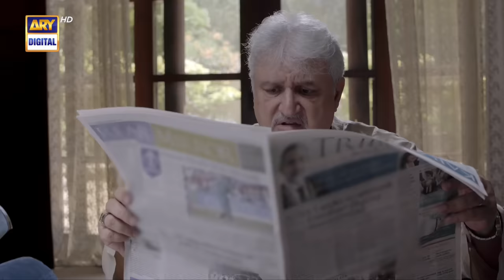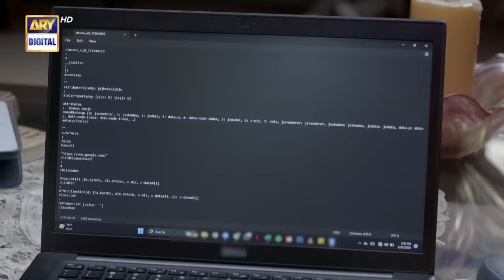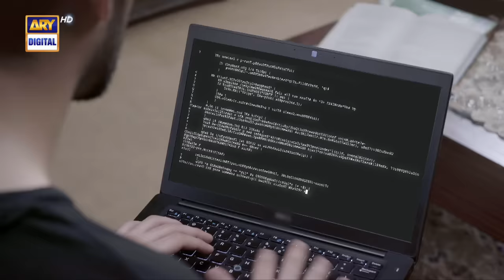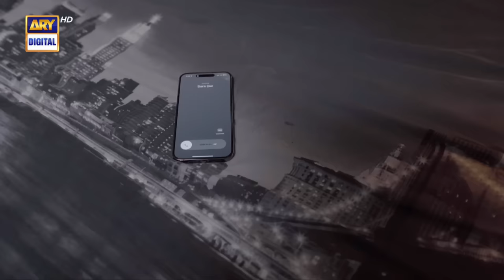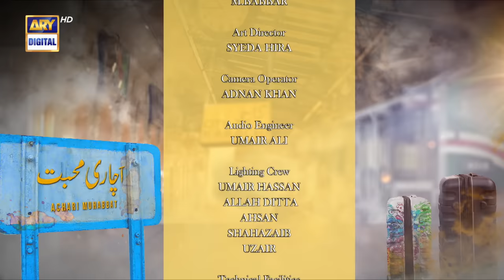Achari Mohabbat | Telefilm | Shuja Asad | Sohai Ali Abro | ARY Digital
Achari Mohabbat | Eid Special Telefilm | Shuja Asad | Sohai Ali Abro | ARY Digital

Writer: Saima Akram
Director: Musadik Malek

Cast
Shuja Asad,
Sohai Ali Abro,
Saba Hameed,
Khalid Anum & Other